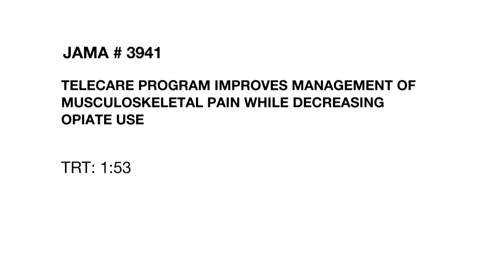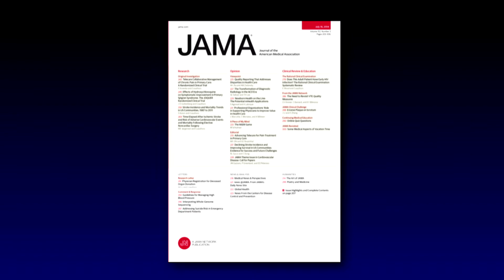TELECARE PROGRAM IMPROVES MANAGEMENT OF CHRONIC MUSCULOSKELETAL PAIN WHILE DECREASING OPIATE USE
Millions of Americans live with pain every day. In fact, pain is the most common reason people see their primary care physician. Each year, almost 70 million doctor visits are due to musculoskeletal pain affecting the joints, lower back and neck. A new study examined the effectiveness of managing pain and adjusting medication use with the help of the internet and telephone. Catherine Dolf has more in this week's JAMA Report.